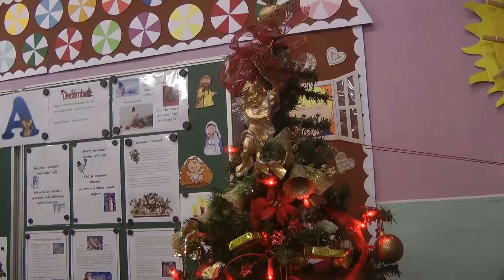Vianočná besiedka 2016 ZŠ Rudolfa Jašíka Partizánske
ZŠ Rudolfa Jašíka Partizánske 2016 .Besiedka pod jedličkou.Žiaci IV. ročníka pod vedením tr.uč.Mgr.Ivany Radoovej.